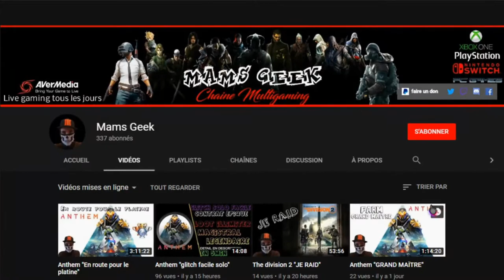🎬A PLAGUE TALE INNOCENCE [5-Le butin des corbeaux]